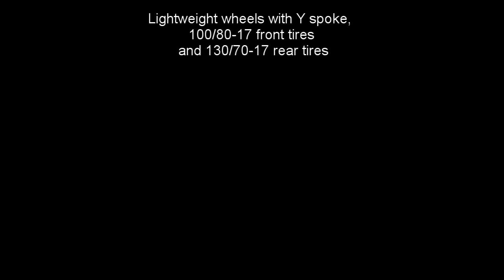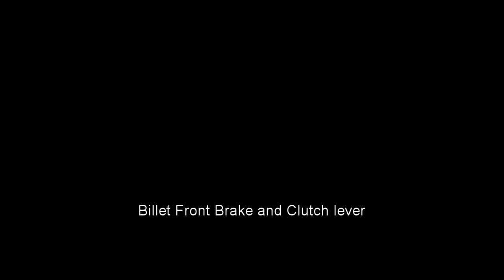Yamaha R125 2018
Engine
Engine type Single cylinder, 4-stroke, liquid-cooled, SOHC, 4-valves
Displacement 124.7cc
Maximum power 11.0 kW (15.0PS) @ 9,000 rpm
Limited power version N/A
Maximum torque 12.4 Nm (1.25 kg-m) @ 8,000 rpm
Lubrication system Wet sump
Clutch type Wet, multiple-disc coil spring
Fuel system Electronic Fuel Injection
Ignition system TCI (digital)
Starter system Electric
Transmission system Constant Mesh, 6-speed
Final transmission Chain
Chassis
Frame Steel Deltabox
Front travel 130 mm
Caster angle 25º
Front suspension system Upside-down telescopic fork, Ø 41 mm
Rear suspension system Swingarm, (Link type suspension)
Rear travel 114 mm
Front brake Hydraulic single disc, Ø 292 mm
Rear brake Hydraulic single disc, Ø 230 mm
Front tyre 100/80-17 M/C
Rear tyre 130/70-17 M/C
Dimensions
Wet weight (including full oil and fuel tank) 142 kg
Oil tank capacity 1.15 litres

for the photos